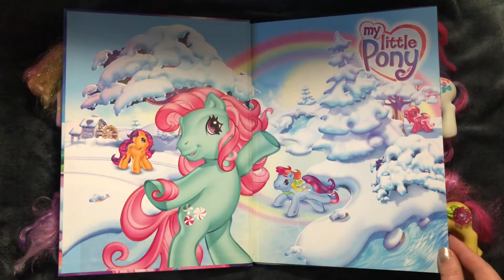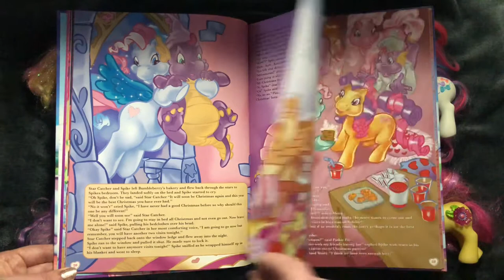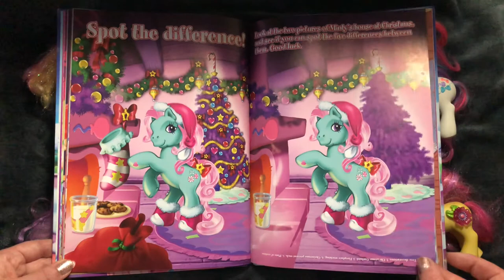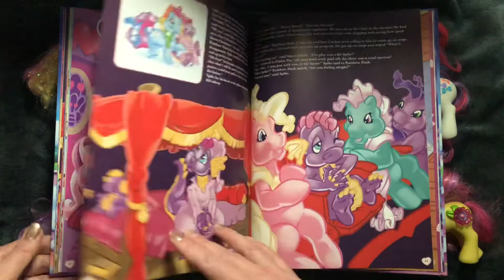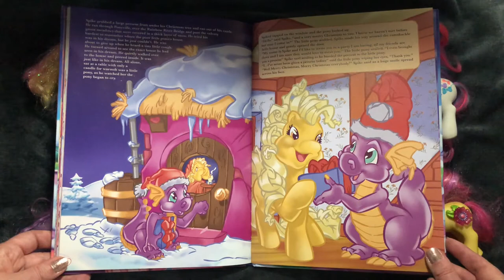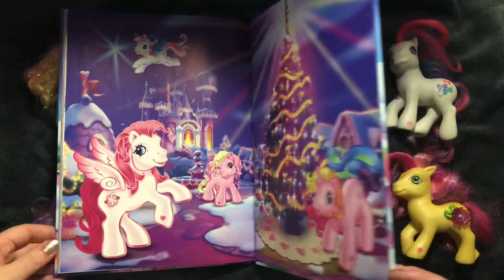[G3] My Little Pony - 2008 Annual Book - cosy, nostalgic page-turning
☀️ For best listening experience, please wear your headphones.🎧

Nostalgia - Re-live the feeling of flipping though the series of beautiful G3 UK annuals in a cosy setting. Or discover them for the first time. Hear the pages turning and a bit of extra calm music in the background!

🌈 Intended for grown-ups to re-visit their childhood. 🌈